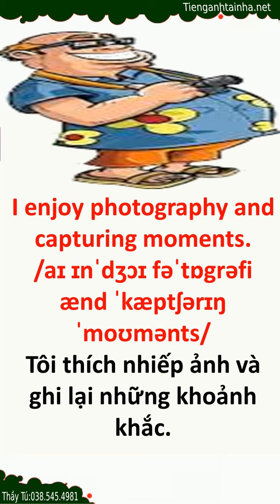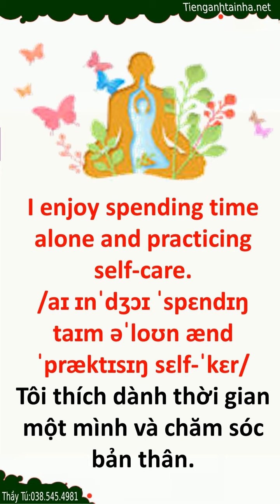Từ Vựng Bài 616 Who do you think you resemble the most in your family